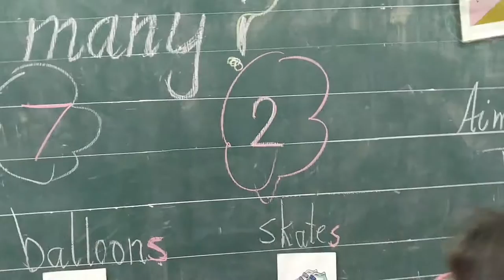First Grade. How many balls ?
Abdelateef Hawash Basic School for Girls.   Palestine.        T . Duaa Taha Minawi.